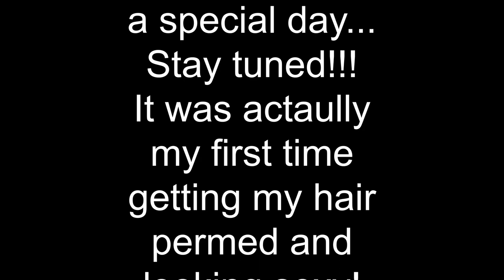Transforming Myself With a Sexy Haircut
This was my first time getting a professional haircut. I usually get a $15 haircut from a Korean lady. Don't get me wrong, she is amazing! That's why I go to her. Today, I went to a professional hair salon and got my hair permed. I was fun haha. I had to transform myself with a sexy haircut for a special event. You guys will soon know about it hehe~

Ayyyyy yo what is up Sparkers! I hope you guys enjoyed my vlog! I know it was short, but you know... Comment what hairstyle I should do next! Stay Sparkling! Peace out!!!

Happy Halloween!!!